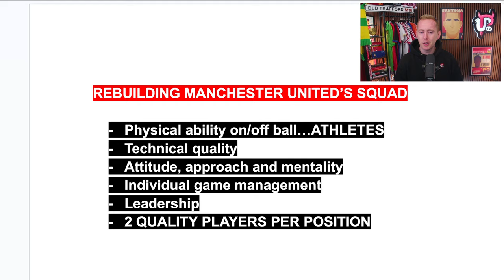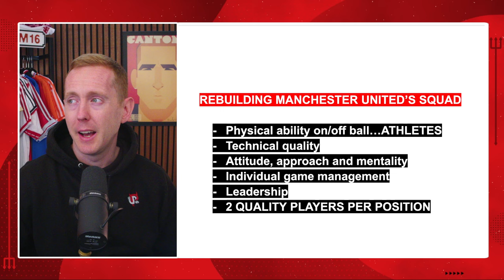Rebuilding Manchester United's Squad 2024/25 Under INEOS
Sam assesses Manchester United's squad following David Ornstein's comments about the 4 key positions INEOS want to strengthen. Would 4 signings be enough to rebuild the squad this summer? Let's explore.